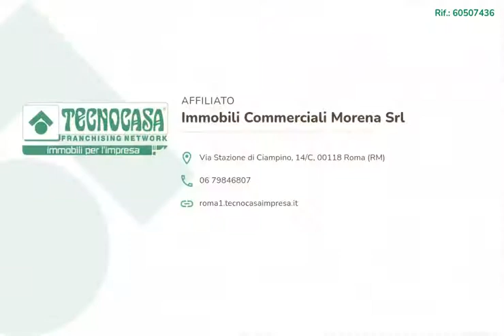Velletri, Via Fabio Filzi 5/7